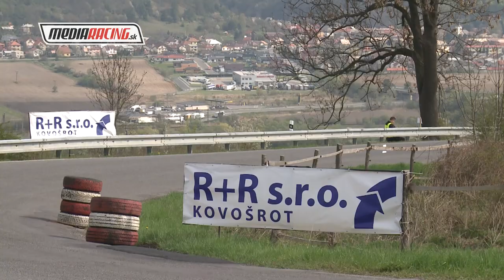Nikol PURŠOVÁ - DYNAMAX PROFIN CAR Ostrá Lúka 2022